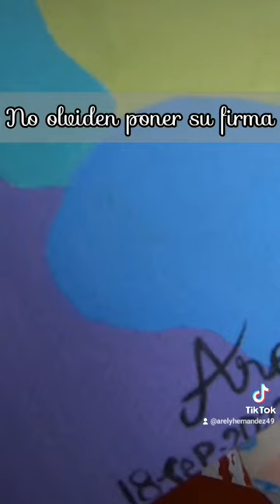Samoyedo....pinte un guagua🐶🐶